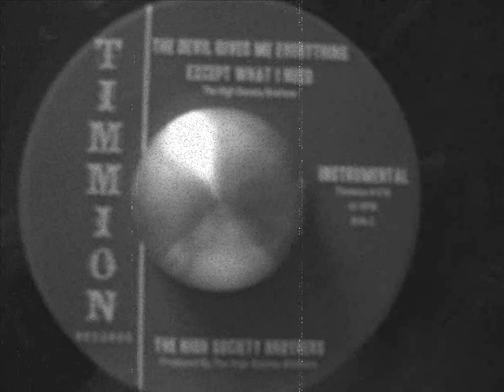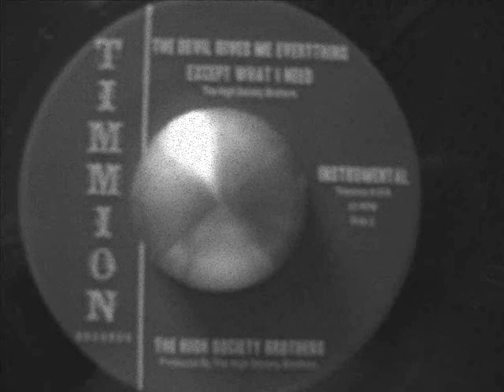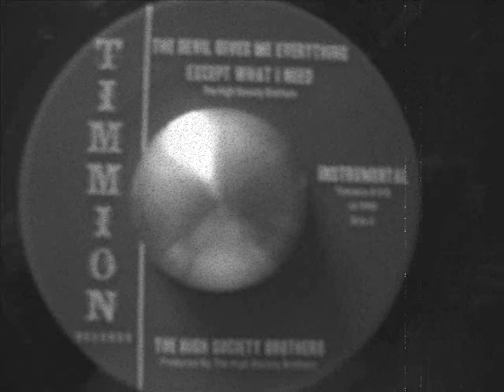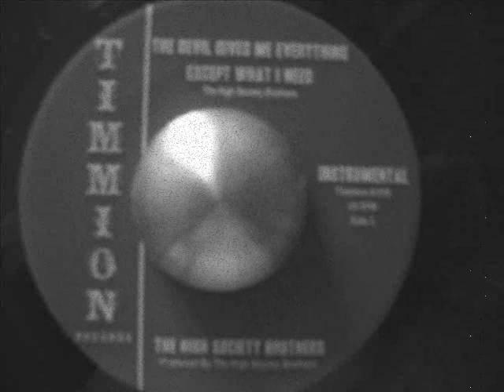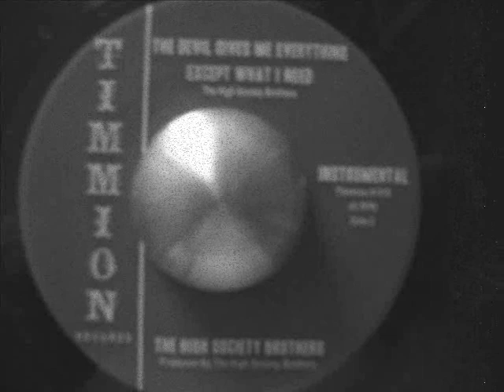The High Society Brothers - The Devil Gives Me Everything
"The High Society Brothers - The Devil Gives Me Everything Except What I Need Instr."

DEEP SOUL